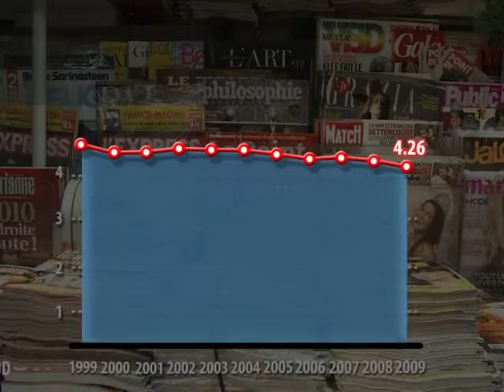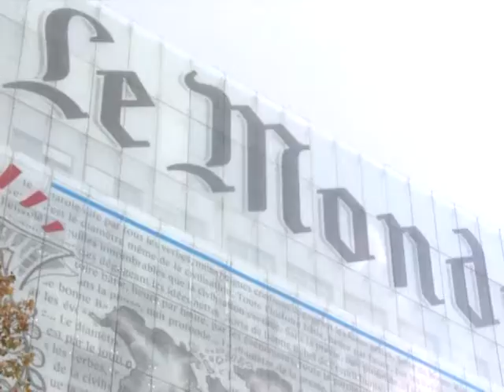Arabic-Web-French press to launch joint online venture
Times have never been so tough for print media. With newspaper and magazine circulations in freefall, the availability of content on the internet is seen by some as the beginning of the end for traditional papers. As press companies around the world struggle to find a viable online business model, in France they're banding together for safety. As of next year, France's major daily newspapers as well as weekly news magazines are launching a joint online presence -- designed to establish themselves in the new media world, as well as resist the onslaught of US giants like Apple and Google. A natural-sound version of an AFPTV report